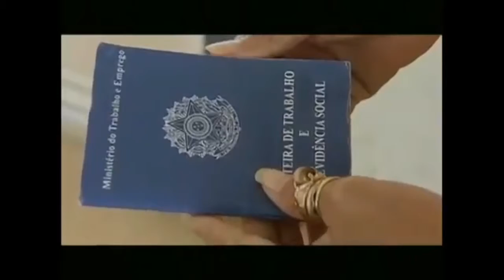vinheta igreja do Evangelho Quadrangular